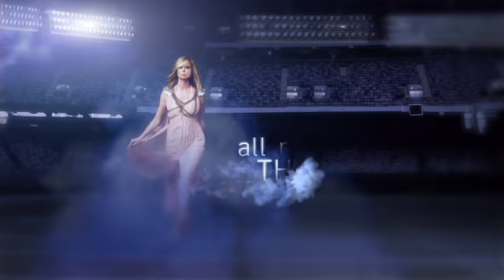Project Runway: Coming Up on Episode 5 of Season 11 | Lifetime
Watch a preview for Project Runway Season 11 Episode 5. Airs Thursdays at 9/8c.